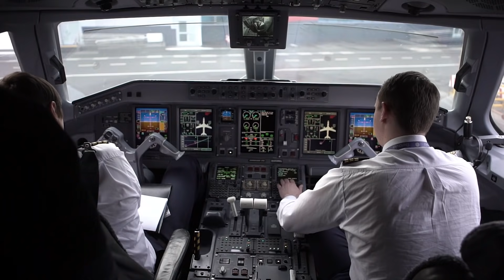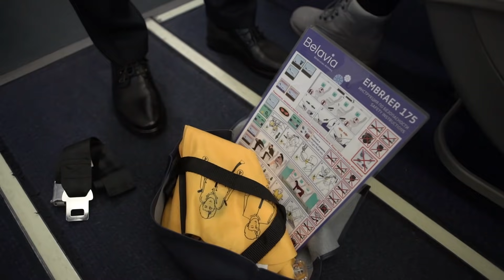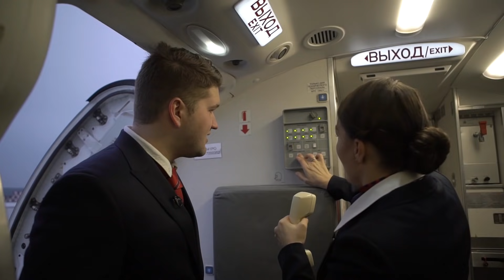ХОЧУ РАБОТАТЬ БОРТПРОВОДНИКОМ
В этом выпуске "Хочу работать" я работаю бортпроводником! Оказывается, эта профессия гораздо сложнее, чем кажется на первый взгляд. В выпуске вы увидите чему учат бортпроводников, как они заботятся о безопасности и комфорте пассажиров самолета и что должны уметь в самых неординарных ситуациях. Профессия сложная, но достойная! Если вы до сих пор не знаете, какую профессию выбрать, то возможно мой ролик вдохновит вас стать бортпроводником!